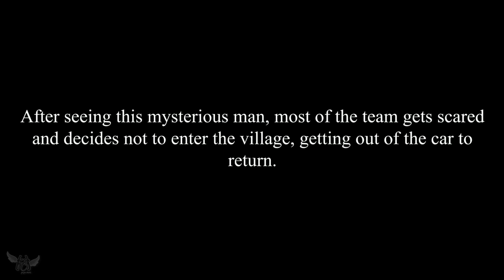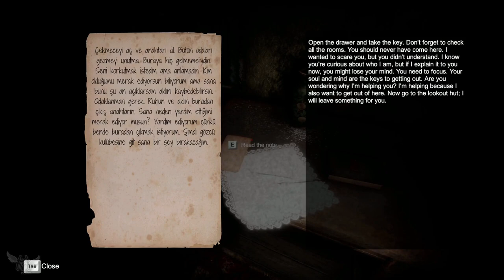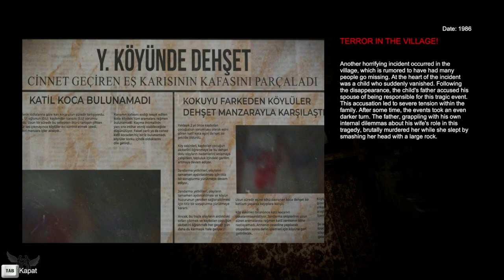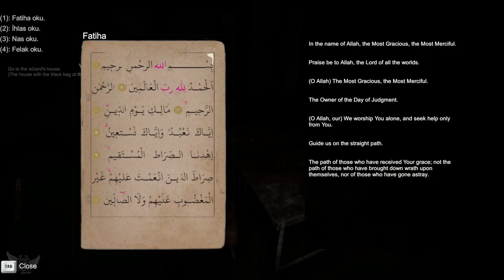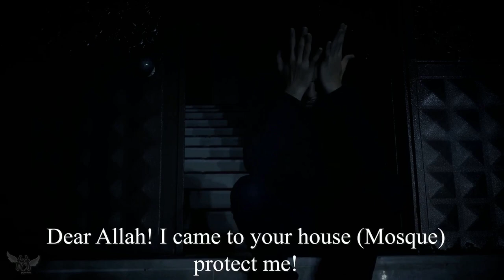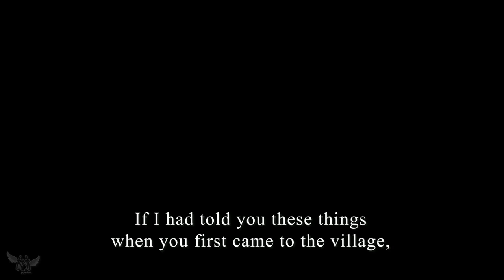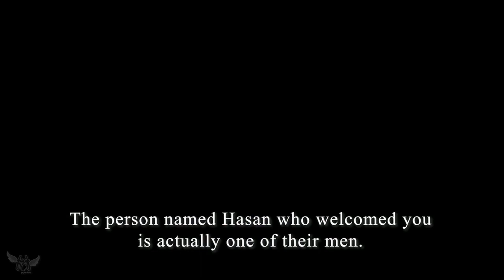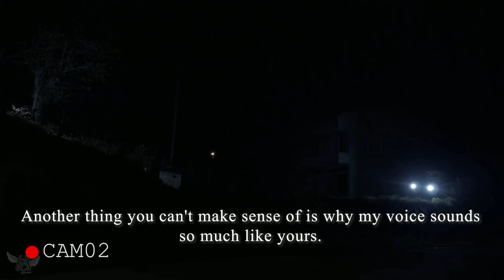Y. VILLAGE - THE VISITORS [FULL GAME WALKTHROUGH] - HORROR GAME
Playing Y. Village - The visitors, Today!
Plagued by recurring nightmares of an unknown village, Batu finds his life upended by a mysterious letter left at his doorstep one day. The letter bears a chilling message: "Do you wish to be free from your nightmares? We await you..."